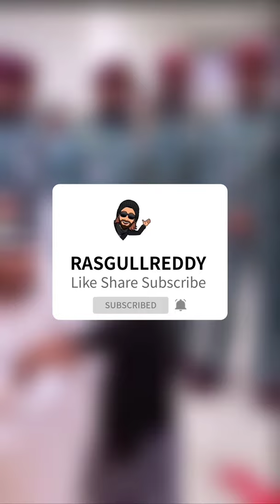Sheikh Hamdan Fazza Sheikh Mohammed bin Rashid Al Maktoum Cute Happy Moments With Kids Throwback